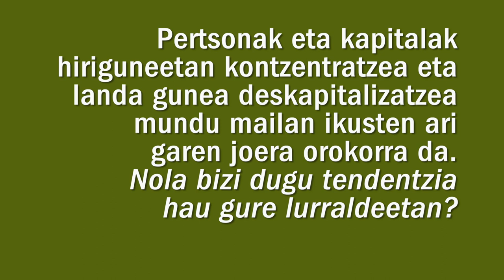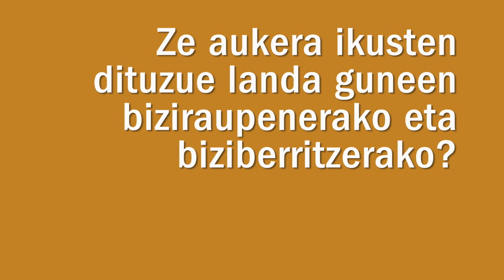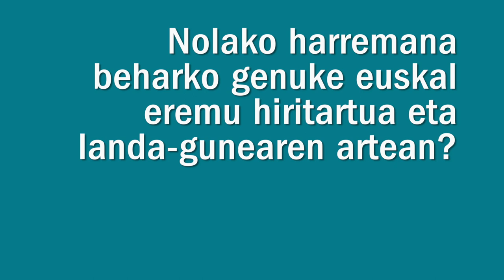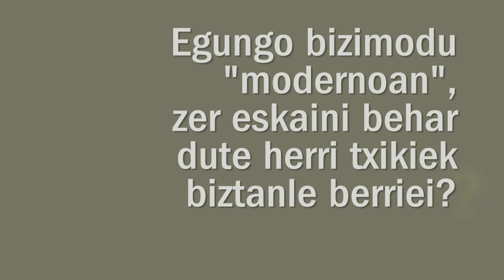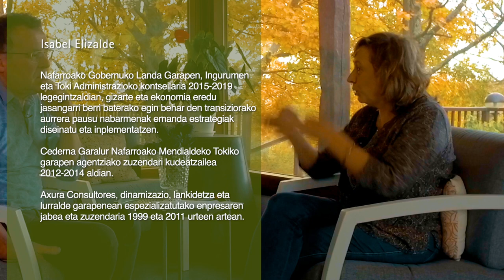Eusko Ikaskuntzako Solasaldiak: Isabel Elizalde / Jakoba Errekondo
Isabel Elizalde. Landa Garapenean, Iraunkortasunean eta Ekonomia Zirkularrean aditua
Jakoba Errekondo. Agronomo, paisajista eta landa garapenean aditua

"Balorean jarri behar dugu landa eremuan bizitzea zer den"

Isabel Elizalde

Nafarroako Gobernuko Landa Garapen, Ingurumen eta Toki Administrazioko kontseilaria 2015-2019 legegintzaldian, gizarte eta ekonomia eredu jasangarri berri baterako egin behar den transiziorako aurrera pausu nabarmenak emanda estrategiak diseinatu eta inplementatzen.
Cederna Garalur Nafarroako Mendialdeko Tokiko garapen agentziako zuzendari kudeatzailea 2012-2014 aldian.
Axura Consultores, dinamizazio, lankidetza eta lurralde garapenean espezializatutako enpresaren jabea eta zuzendaria 1999 eta 2011 urteen artean.

Jakoba Errekondo

Agronomo eta paisajista da. Hainbat hedabidetan landare gaien inguruan parte hartzean du. Argia aldizkarian ari da astero landareen kulturari buruz idazten. webguneko arduraduna da. Euskadi irratian landareei buruzko zuzeneko kontsultategi publiko irekia dauka, azken urte hauetan Landaberri saioan. Elhuyar Zientzia Aldizkarian ere kolaboratzaile gisa aritu da.
Urte luzez Landa Garapeneko herri txikien biziberritze proiektuetan jardun du. Teknikari gisa, baita proiektuak sortzen, diseinatzen eta zuzentzen.